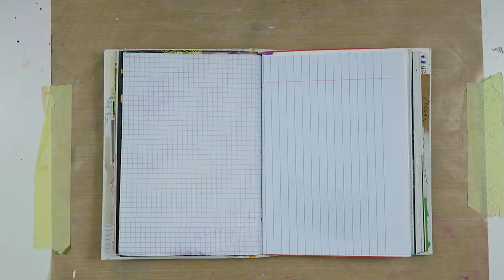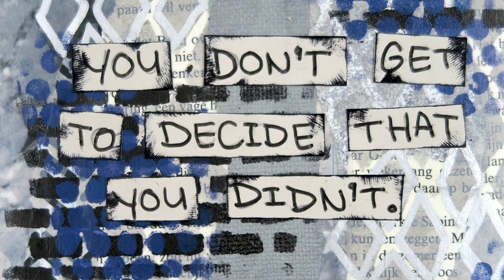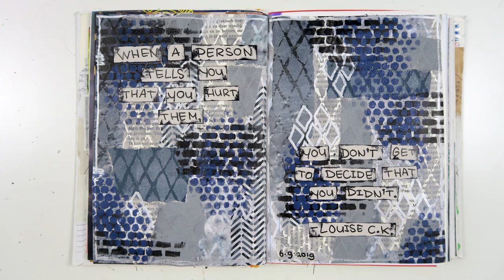Art Junk Journal ~ When a person tells you that you hurt them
Today I am here to share an art journal page with you. I made this page in my junk art journal. I am really loving this book at the moment. I think the page itself says enough about the story behind it.
I hope you enjoyed this video and got some inspiration for your own art journal pages 😊
Love, Kyra
MY FAVORITE CRAFT SUPPLIES
LIST OF SUPPLIES
Scrap papers
Ranger Multi Medium Matte
Amsterdam Transparent Gesso
Distress Paint: Hickory Smoke
Chipped Sapphire
Crealies stencil: Brick
Studio Light stencil: MaskMM20
Tim Holtz stencil: Bubbles
Dylusions Paint: Black Marble
Posca Paint Pen: Silver
Faber Castell Pitt Artist Pen: M
StazOn Jet Black
Tombow Mono Liquid Glue
Kyra Pace
Postbus 290
8440 AG Heerenveen
The Netherlands